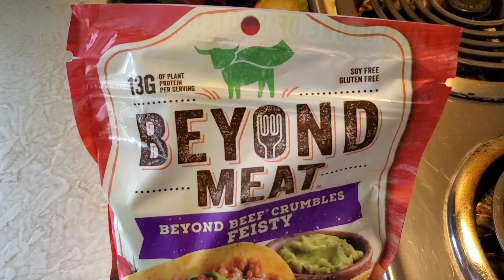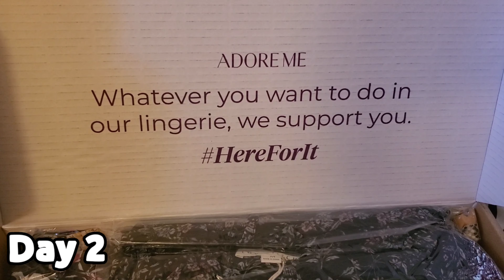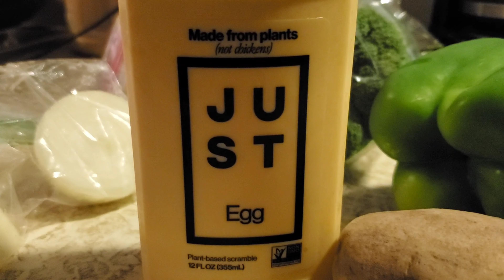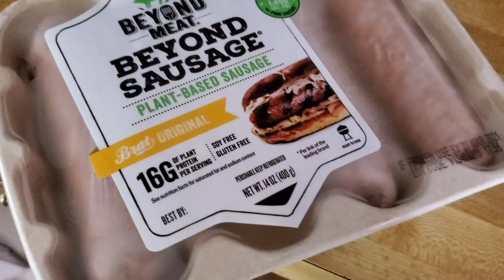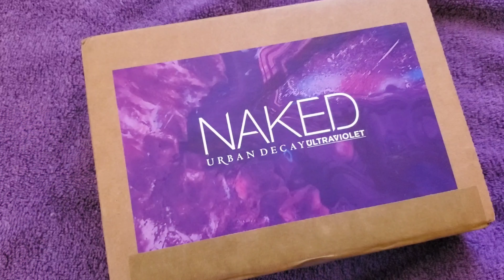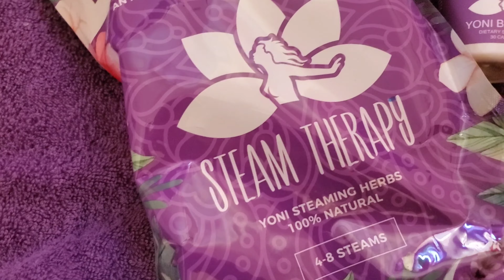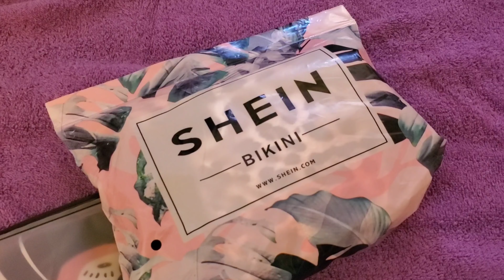Life Of An Influencer | Brand Ambassador Photoshoot, Opening PR Packages, Backyard Bonfire | VLOG 1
Hey Gems!

Go along for the ride with me as I give you a little behind the scenes look at the life of an Influencer.

I'm a private person & vlogging isn't nearly as easy as anybody makes it seem, so bare with me as I open up to you and find my groove.

Make sure you checkout my blog!!

Contraband, Tyra, & Run It Back produced by Ricci